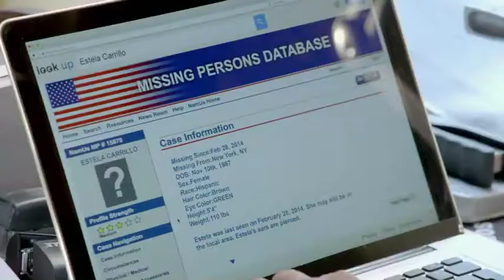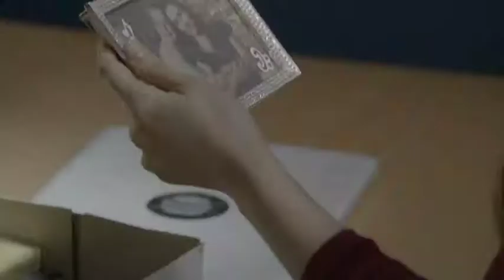La Doble Vida de Estela Carrillo: Trailer (2017)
É protagonizada por Ariadne Díaz e David Zepeda e antagonizada por Erika Buenfil, África Zavala, Sara Corrales, Danilo Carrera, Alejandro Tommasi e Marco Méndez.